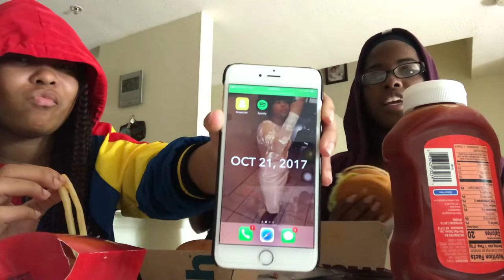MY FIRST OFFICIAL VIDEO🎥 *the beginning*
Tell Somebody To Tell Somebody To Tell Somebody To Watch This Video !! We Move As A Unit , We Do Things Together So Lets Start This Journey

Tay K - The Race
Post Malone - Rockstar

Unfortunately we have lost some of these members who started the journey with us due to personal reasons but there is much more to come.